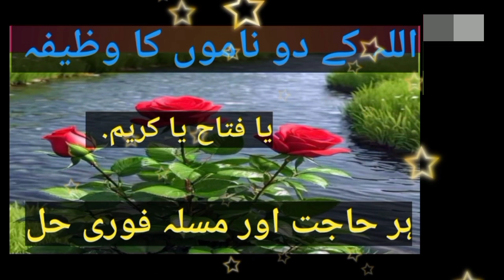Today Best Wazifa For Hajat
Today Best Wazifa For Hajat wazifaforhajat powerfullwazifa quran ki Awaz channel

urgent hajatya fataho ya kreemu

ya fattahu ya kareemu

ya fattahu ya kareem ka wazifa

ya fattahu ya kareemu ki fazilat

ya fattahu ya kareemu ka matlabkya hai

ya fattahu ya kareemu ka matlab

ya fattahu ya kareem wazifa

ya fattahu ya kareemu 100 times
ya fataho ya kreemu

ya fattahu ya kareemu padhne kefayde

ya fattahu ya kareemu ka wazifa

ya basito ya fattahu ya kareemu

ya basitu ya fattahu ya kareemu kifazilat
ya fattahu ya kareem

krill

Trending wazifa
hajat puri karne ka wazifa